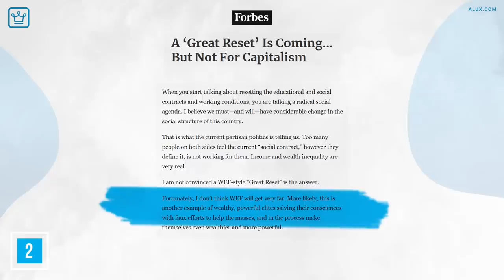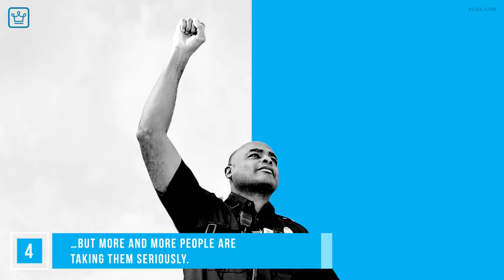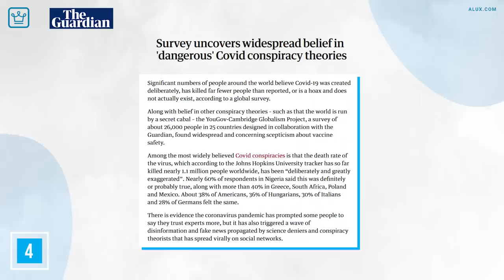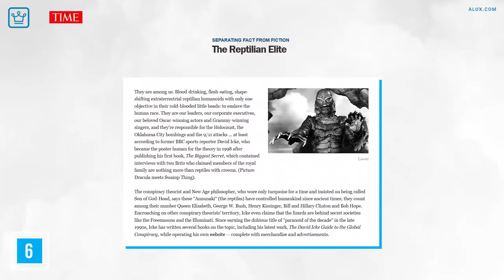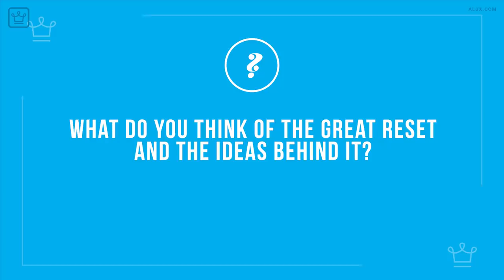15 Things About The GREAT RESET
15 Things About The GREAT RESET

In this Alux.com video we will be answering the following questions:
What is the World Economic Forum Great Reset?
Will there be a currency reset?
What is the great reset Davos?
When did Klaus Schwab write the great reset?
Who wrote the great reset?
What is the World Economic Forum and what role does it play?
Is Dollar going to collapse?
What is the safest currency?
What will happen to my debt when the dollar collapses?
Who attended Davos 2020?
Who's coming to Davos 2020?
How do you get invited to Davos?
Will there be a financial reset in 2020?
What is a reset?
Who runs the World Economic Forum?
When was Covid 19 The Great Reset written?
Is Davos 2021 happening?
What is a market reset?
Will US dollar get stronger in 2020?
How many private jets went to Davos?
What happened Davos 2020?
How much is a ticket to Davos?
Where is the World Economic Forum being held?

00:00 - Intro
00:34 - It’s a proposal by the World Economic Forum to make business fairer and greener.
01:39 - Some healthy skepticism is justified.
02:48 - But some theories about it go far beyond fact...
03:56 - …but more and more people are taking them seriously.
04:40 - Theories like these spread fast on the internet.
05:16 - …and ideas like these go back back to well before the pandemic.
05:48 - The WEF doesn’t even have any authority over governments
06:23 - The theories really started when Justin Trudeau mentioned the word ‘reset’ at the UN.
07:30 - The Great Reset does actually have some pretty bad PR.
08:13 - The Great Reset is big on green infrastructure investments.
09:01 - It’s also big on carbon pricing cutting down on emissions.
09:36 - The Great Reset is big on the Fourth Industrial Revolution.
10:13 - It’s also big on remote work.
10:50 - It is a fact that over the pandemic the poor have got poorer and the rich have got richer.
11:34 - Put it all together, and unfortunately, you’ve got fertile ground for conspiracy theories.
12:24 - Question